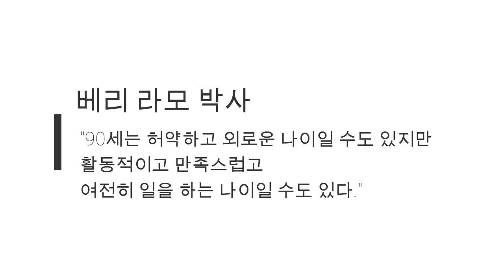병없이 90까지 건강하게 사는 현실적인 비결 - 원더풀 인생후반전